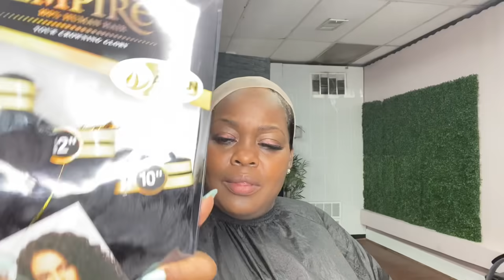She wanted her real hair to be 100% protected. | Beach-wave quick weave bob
Snap Chat: The Hair Guru Carla